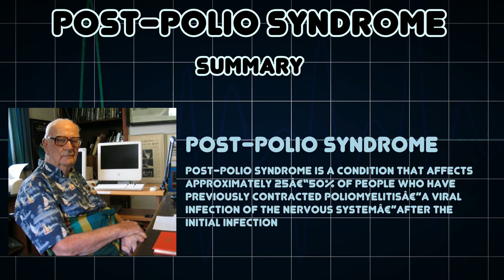Post-polio syndrome (Medical Condition)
Symptoms, risk factors and treatments of Post-polio syndrome (Medical Condition)

Post-polio syndrome is a condition that affects approximately 25â€“50% of people who have previously contracted poliomyelitisâ€”a viral infection of the nervous systemâ€”after the initial infection